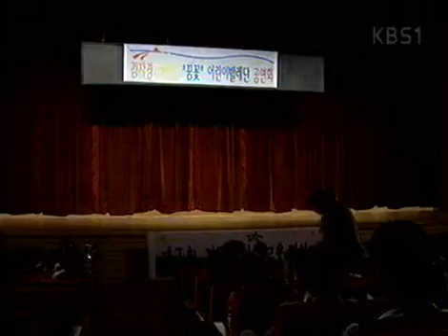노란손수건 - Yellow Handkerchief 20030930 #004